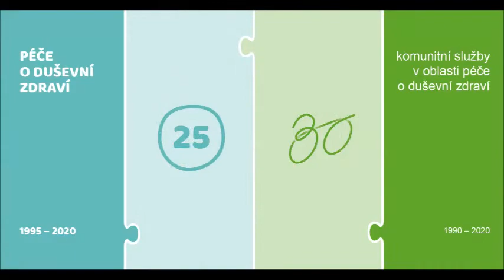Oslava 30 let komunitních služeb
K celorepublikovému happeningu "ŠLAPE NÁM UŽ TO 30 LET" 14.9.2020 na oslavu 30 let existence komunitních služeb v ČR se zapojila i organizace Péče o duševní zdraví akcí v Pardubicích.
"Došlápla si" na vernisáž výstavy Zavřeniny v Divadle 29, která odhaluje strachy, vzorce a zákoutí mysli a jejím cílem je detabuizovat téma duševního zdraví.